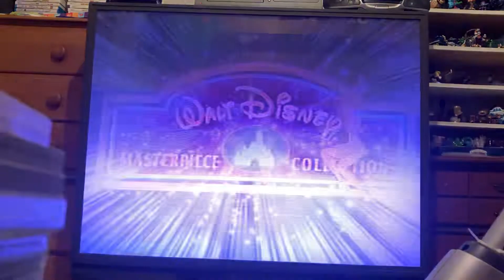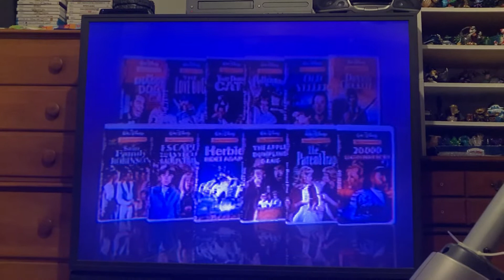Opening to The Three Caballeros 1997 VHS